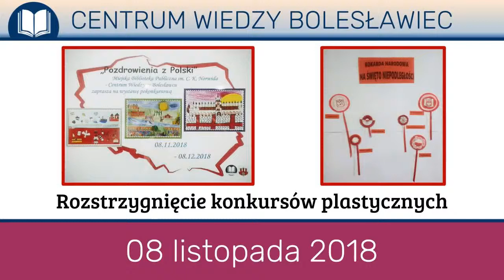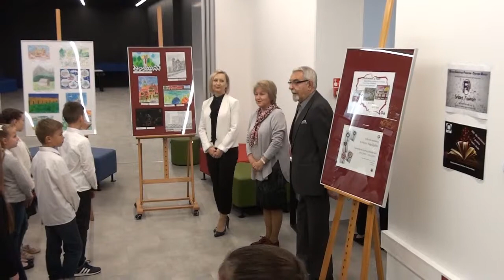Rozstrzygnięcie konkursów plastycznych na stulecie niepodległości